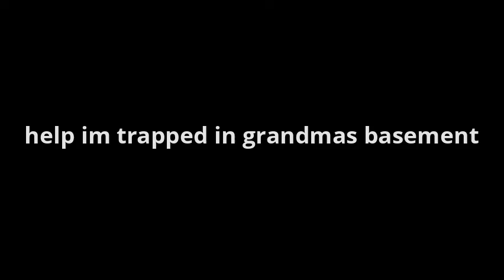The Zac Show Ep1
Zac